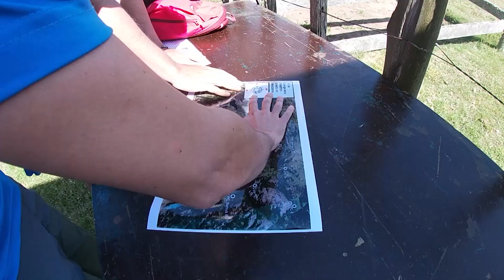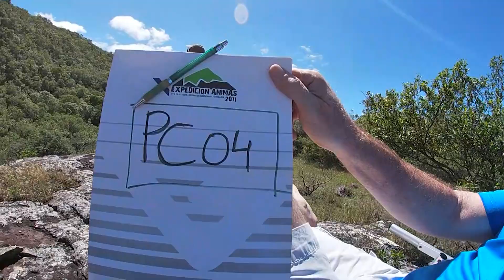Sierra de las Animas/Trekking/Aventura/ Maldonado/ Uruguay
La Sierra de las Ánimas se constituyó varios millones de años atrás como la única de origen volcánico en territorio uruguayo, justo cuando la Cordillera de los Andes comienza a elevarse entre Argentina y Chile hasta la altura de 6.962 metros.

Se ubica en los departamentos de Lavalleja y Maldonado (Uruguay), muy próximo al límite con Canelones.

Es un ramal de la Cuchilla Grande y se extiende desde el sudoeste de la ciudad de Minas (Lavalleja), hasta el Río de la Plata en las cercanías de Piriápolis, en una dirección norte-sur.

Es un conjunto de sierras, entre las cuales se destaca el Cerro Chico de 380 metros de altura, y el prominente Cerro de las Ánimas (501 metros), la segunda cumbre más importante del país, como también el Cerro Betete y el Cerro de la Ventana.

Las sierras son de origen volcánico de aproximadamente 500 millones de años de formación. Debe su nombre a los nativos indios Charrúas que murieron en esta zona. Constituyó un importante refugio para este pueblo cuando los españoles colonizaron la región.

Cuenta la leyenda que en la noche se puede ver el resplandor de sus espíritus. La llamada “luz mala” son las ánimas de los antiguos Charrúas que allí perecieron. De aquí proviene el nombre de Sierra de las Ánimas, también conocida como Sierra de las Almas. En el Cerro Tupambaé que forma parte de las Sierras, se encuentran registros de tumbas o "cairns", construcciones indígenas de ritual funerario declaradas "Monumentos Históricos".

La sierra es atravesada por el Camino Real, por el que transitaba el Virrey en la época colonial. En su cumbre el ejército oriental del Gral. José Artigas encendió hogueras que servía para alertar al Cerro de Montevideo sobre invasiones portuguesas.

En el año 1832 aproximadamente, la Sierra de las Ánimas recibió al ilustre Sir Charles Darwin, quien realizó un relevamiento de su flora y fauna.